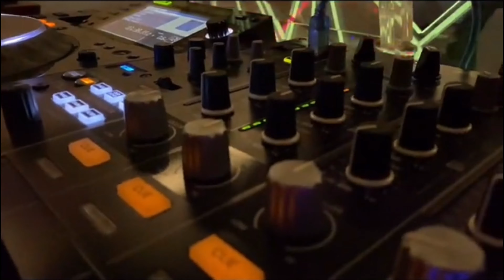DJ版《苦口良药》 许志安 陈慧珊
※本频道仅提供分享试听用途，歌曲版权为歌手本人及其音乐公司所有，若喜欢此音乐请支持正版，如版权方认为该影片有侵权一事，请在进行任何操作之前直接与我们联系。 我们将在24小时内将其删除。。
 ※辅助图片来源于网络，版权归于原作者所有。如需添加版权信息，请与我们联络。